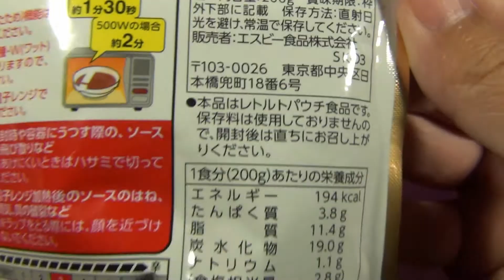濃い味チーズカレー ローソンストア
ローソンストアのレトルトカレー「濃い味チーズカレー」です。